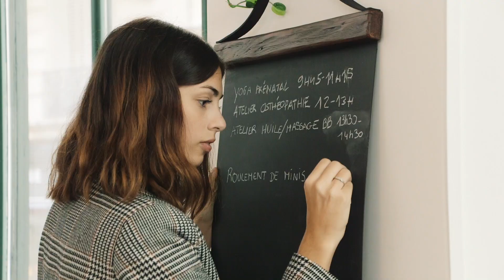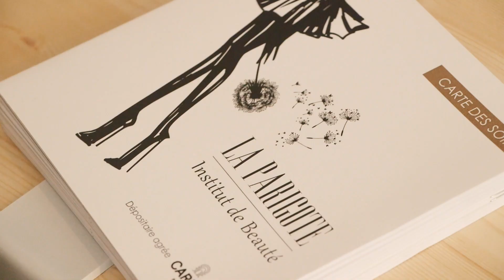MAMATHON #1 by La Cigogne Française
***PROCHAINE EDITION LE 09/12***

La Cigogne Française, c’est aussi une grande communauté qui porte haut le partage, la confiance et les rencontres comme valeurs !

Le Mamathon, c’est quoi ?
C’est une journée riche en ateliers ! Eh oui, plus d’une dizaine d’ateliers sont organisés rien que pour nos futures et jeunes mamans ! Vos bout’chous sont également les bienvenus !

C’est aussi une journée où l’on partage des instants de bonheur et de complicité entre futures et jeunes mamans ! Sans oublier, la présence de nos partenaires ainsi qu’une sélection de créateurs d’accessoires, de vêtements et de cosmétiques.

En clair, c’est surtout une journée pas comme les autres !

Le Mamathon c’est aussi un lieu !
Un lieu choisi avec amour que nous voulions vous faire découvrir.

Situé en plein cœur du 11ème arrondissement, Vaisselle Vintage nous accueille dans un espace lumineux et cosy pour notre évènement le Mamathon.

Vaisselle Vintage, c’est quoi ?
C’est la marque qui chine de la vaisselle ancienne et de qualité pour vous. Uniquement en location, Vaisselle vintage détient une multitude d’objets pour n’importe quelle occasion.
Que ce soit un diner en amoureux, un mariage ou encore une fête d’entreprise, Vaisselle vintage vous dégotera toutes les pièces sur-mesure qu’il vous faut. Aussi bien dépareillée qu’associée, la marque saura vous convaincre avec sa charmante vaisselle.